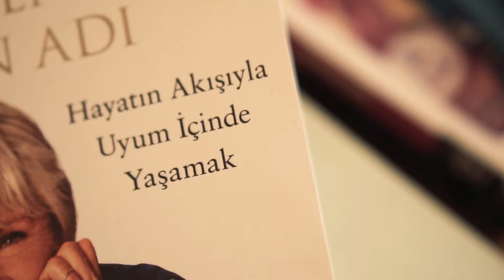TEKAMÜL MÜ YOKSA KENDİ ÖZÜNÜ BULMAK MI? | Söyleşiler | Yasemin Conker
≔≑≑≑≑≑ BUGÜN KENDİNİZ İÇİN BİR ŞEY YAPIN, İYİ OLUN! ≑≑≑≑≑≕

✍ Yasemin Conker'le Söyleşiler serisinin bu seferki konuğu sevgili Ferahnaz'ın sorusu tekamül ile ilgili oldu. ✍